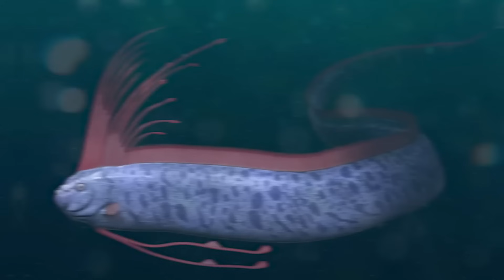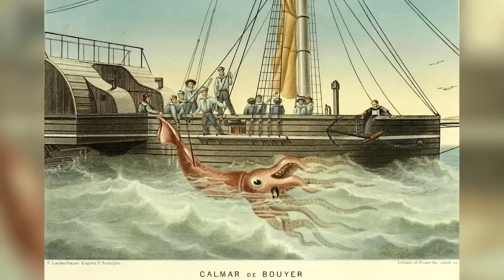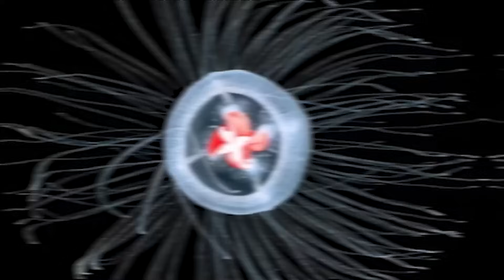Top 10 Bizarre Terrifying Creatures That Came From A Parallel Universe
Dare to venture beyond the veil of our known world? In this spine-tingling video, we dive deep into the darkest corners of existence to reveal Bizarre Terrifying Creatures That Came From A Parallel Universe. These otherworldly beings defy explanation and challenge everything we thought we knew about our reality. In this video, we take a look at some of the strangest, most terrifying creatures that originated from a parallel universe. From devils and demons to aliens and monsters, these creatures are sure to keep you up at night! 😱